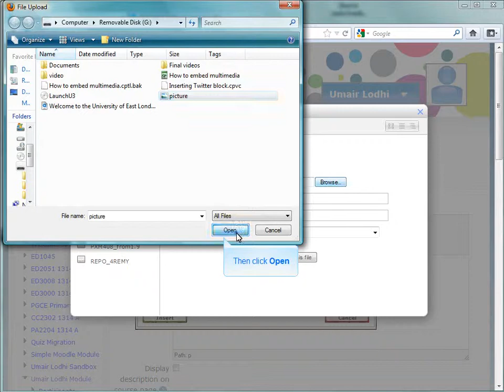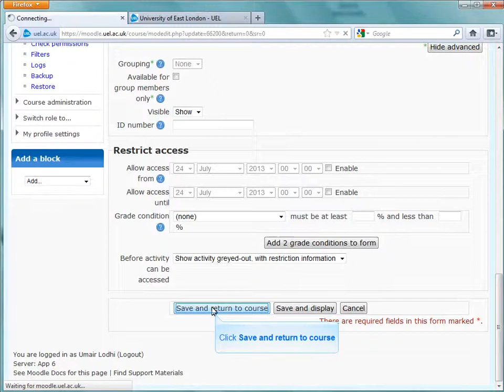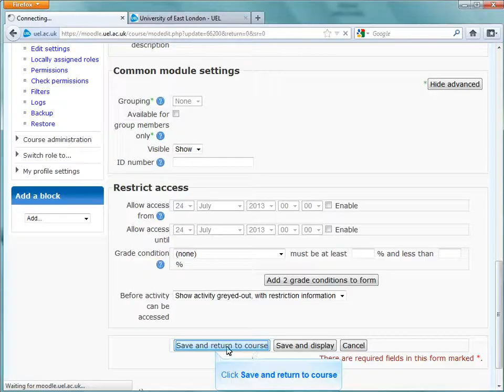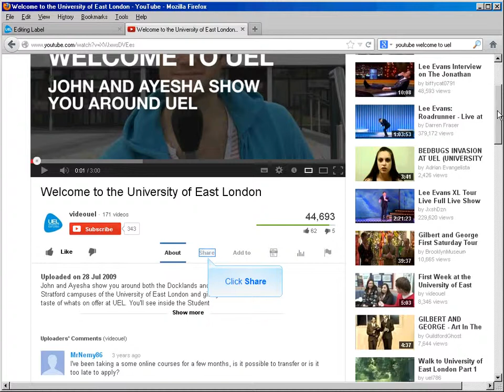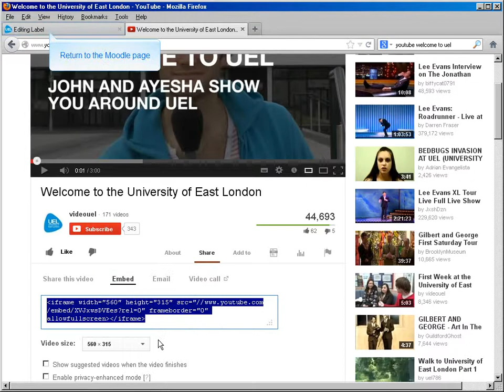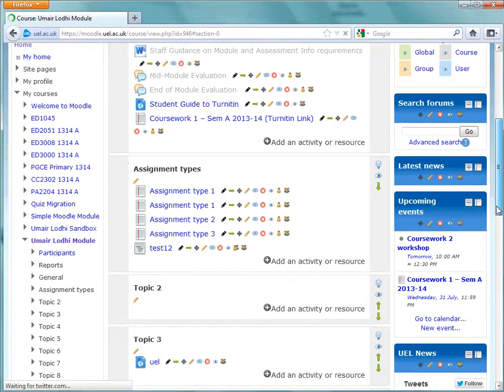How to embed edit multimedia